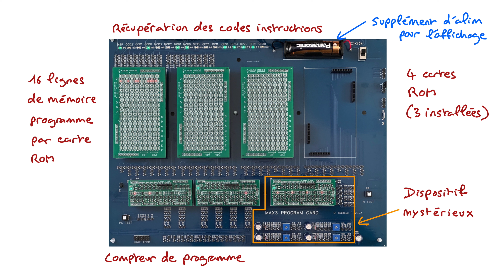Un ordinateur à composants discrets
Cette vidéo présente un projet en cours de réalisation : la conception d'un ordinateur 4 bits à architecture Harvard  comportant uniquement des composant électronique discrets (transistors, résistances, diodes, condensateurs).